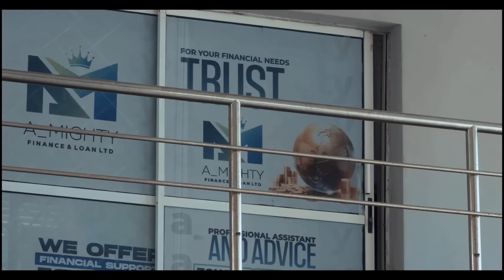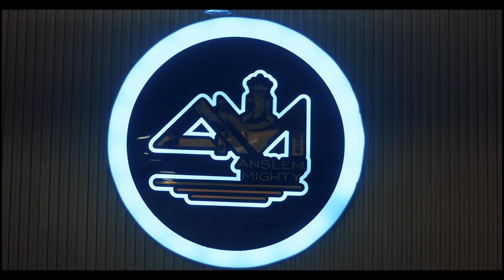MONEY MADNESS | ZUBBY MICHEAL | FRIEDRICH LEONARD | REGINNA DANIEL | TRENDING NOLLYWOOD MOVIES 2024